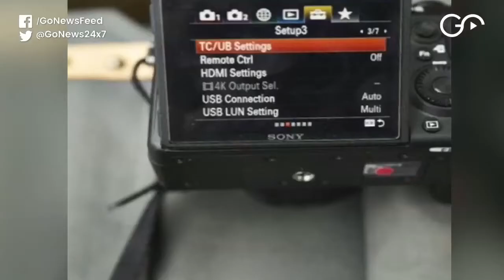Sony Alpha Beater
Sony's new camera A9, revolutionises the professional imaging world, gives tough competition to market giants Nikon and Canon